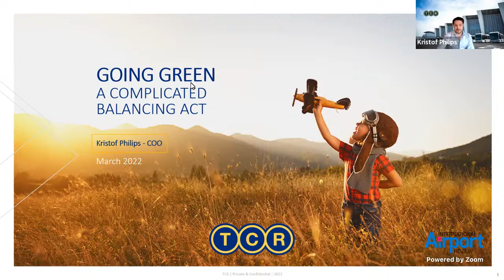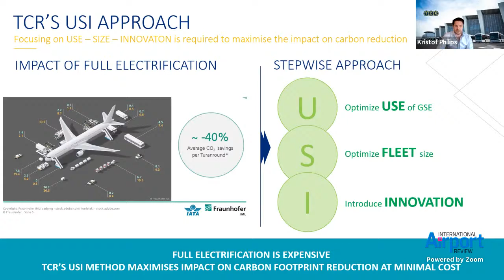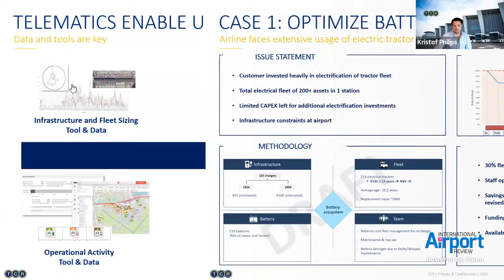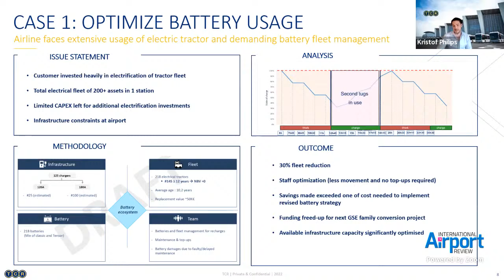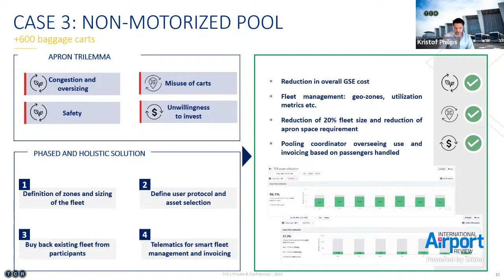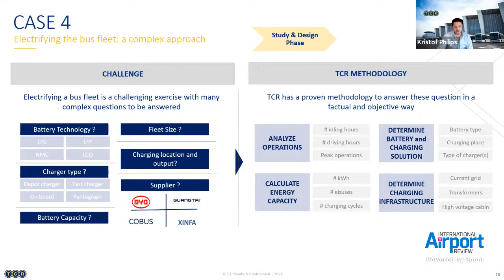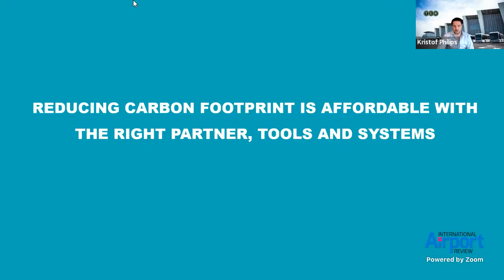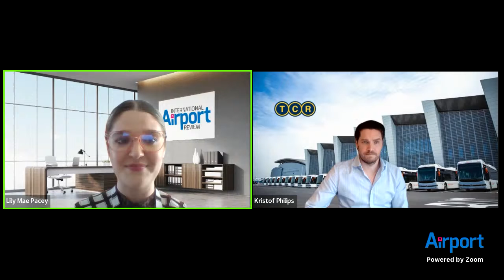IAR Online Summit 2022 - CASE STUDY 7 Reducing your carbon footprint